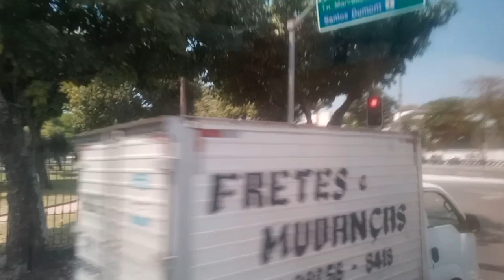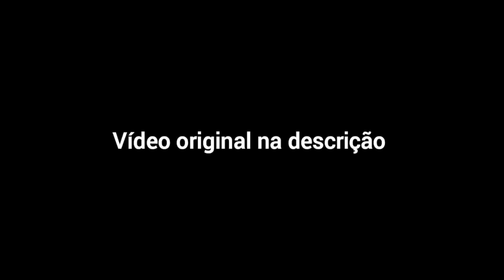Da praça Mauá Até à feira de São Cristóvão